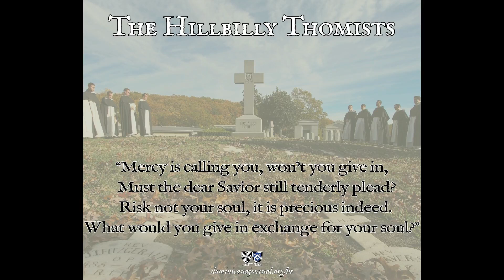What Would You Give in Exchange for Your Soul? / The Hillbilly Thomists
"What would you give in exchange for your soul?" Enjoy this track from The Hillbilly Thomists.